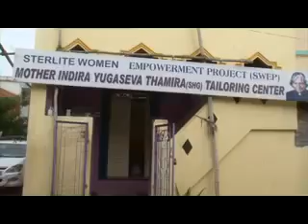Sterlite Industries India Limited-- Social Outreach Programmes (Women Empowerment)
Sterlite Copper has woven social responsibility into its business fabric right from its inception in 1996-97. The company believes that business objectives should include overall development of communities around its surrounding areas. The aim has always been to go beyond mere 'corporate social responsibility' to understand the real needs and genuine concerns of the people and provide the necessary stimulus to not only address these issues but ensure social involvement, acceptability and sustainability.